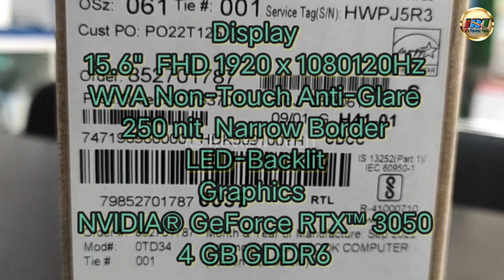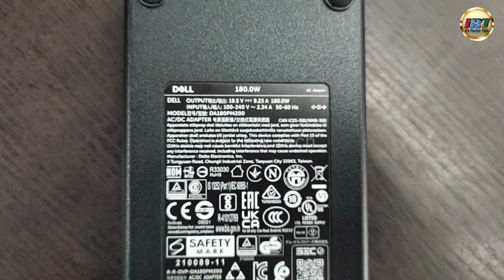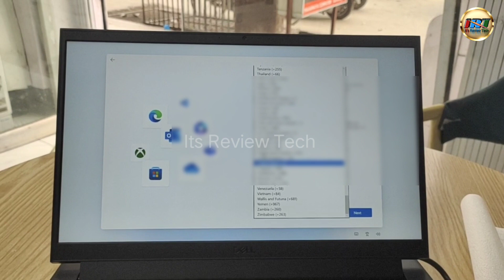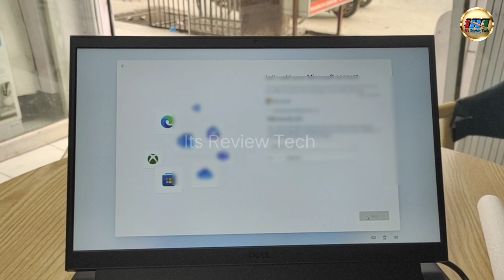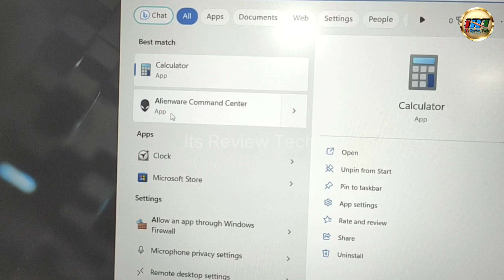Dell G15 5520 Gaming 🔥Intel I5 12500H + RTX 3050 Full Review 💥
Hello Dosto
Is Video me Dell G15 5520 Best Gaming Laptop Under 85000 Ka First Look Review and Unboxing K Sath Sath Technical Specification Bare Me Bataya Gaya hai..Agar Aapko Mera Video Pasand Aye To Plz Mere Channel Ko Subscribe Kare Aur Like Kare

Agar Kuch Puchhna Hai to Plz Comment Kare |

Product Specifications -:

Processor
12th Gen Intel® Core™ i5-12500H (18 MB cache, 12 cores, 16 threads, up to 4.50 GHz Turbo)

Video Card
NVIDIA® GeForce RTX™ 3050, 4 GB GDDR6

Display
15.6", FHD 1920 x 1080, 120Hz, WVA, Non-Touch, Anti-Glare, 250 nit, Narrow Border, LED-Backlit

Memory
16GB, 2x8GB, DDR5, 4800MHz

Hard Drive
512 GB, M.2, PCIe, SSD

Choose your colour
Dark Shadow Grey

Microsoft Office
Microsoft Office Home and Student 2021

Security Software
McAfee® Multi Device Security 15-month subscription

Support Services
1Y In-Home Hardware Service

Accidental Damage Protection
NONE

Keyboard
US English Orange Qwerty Backlit Keyboard with Numeric Keypad and G-Key

Ports
With NVIDIA®️ GeForce RTX™️ 3050/3050 Ti
SuperSpeed USB 3.2 Gen 1
USB Type-C port with DisplayPort with alt mode
HDMI 2.1
Power in
RJ45
Headphones/mic

Thunderbolt 4/USB Type-C port with DisplayPort with alt mode
HDMI 2.1
Power in
RJ45
Headphones/mic
Dimensions & Weight
Height: 26.90 mm (1.06 in.)
Width: 357.30 mm (14.07 in.)
Depth: 272.11 mm (10.74 in.)
Starting weight: 2.519 kg (5.55 lbs)
Maximum weight: 2.672 kg
Camera
HD RGB camera with digital-array microphones in camera assembly

Audio and Speakers
1 headset (headphone and microphone combo) port
Stereo speakers with Realtek ALC3254, 2 W x 2.5 W
Dual-array microphones

Chassis
Plastic Resin
Plastic Painting
Speckle Resin
Aluminum

Wireless
Intel® Wi-Fi 6 AX201 (2x2) Wi-Fi + Bluetooth

Primary Battery
3-Cell Battery, 56WHr (Integrated)

Power
180W AC Adapter

Your Queries -:

.Dell G15 5520 Gaming
.Intel I5 12500H + RTX 3050 Full Review
.Dell g15 gaming laptop
.dell g15 intel i5 rtx 3050 intel 12th gen laptop
.dell g15 intel i5 rtx 3050 ti
.intel i5 12th gen rtx 3050
.dell intel 12th gen laptop
 .dell g15 2022 gaming laptop
 .dell g15 i5 review
 .dell intel 12th gen
 .dell g15 5520 unboxing
 .dell g15 i5 12th gen rtx 3050
 .dell intel i5 12th generation laptop
 .dell g15 5520 review
 .dell g15 2023 unboxing
 .dell g15 2023 review
 .dell g15 intel 12th gen
.dell g15 2023 intel

It's review tech